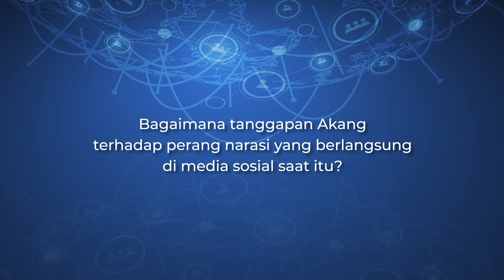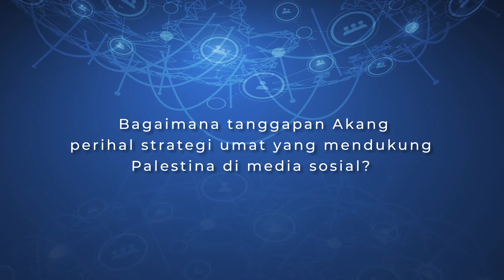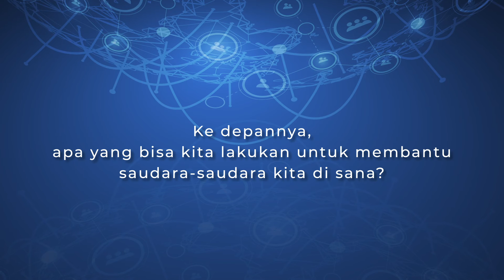Ismail Fahmi Bicara Kasus Israel dan Palestina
Tragedi kemanusiaan yang terjadi di Palestina merebut perhatian netizen Indonesia. Bagi Data Scientist sekaligus pendiri lembaga Social Media Analyst Drone Emprit Ismail Fahmi, fenomena ini menarik karena berbagai faktor. Mulai dari keterbatasan aksi akibat pandemi, hingga keterbukaan kaum Pro-Israel di Tanah Air. Melihat fenomena tersebut, ia pun mengimbau Umat Islam agar mulai belajar mengenali mana konten yang kredibel, dan mana yang tidak. Yuk!!! simak wawancara kami bersama pak Ismail Fahmi.